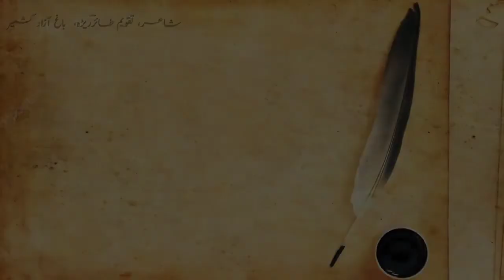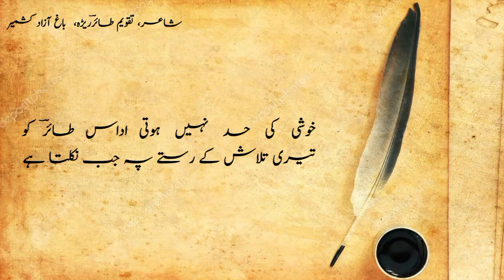| urdughazalstatus || تقویم طائر | Urdu ghazal | urdu poetry/ghazal/اردو شاعری/غزل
poetry sad
poetry love
poetry status
# trendsetter literary channel
Yadgar urdu poetry
Ye Dil To Ghar Sy Bahut Bay Talab Niklata Hy